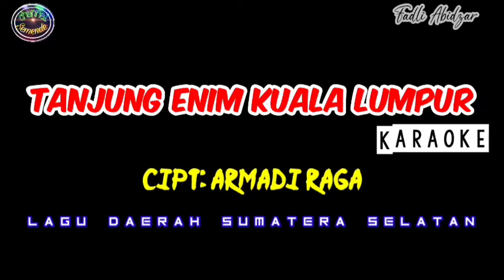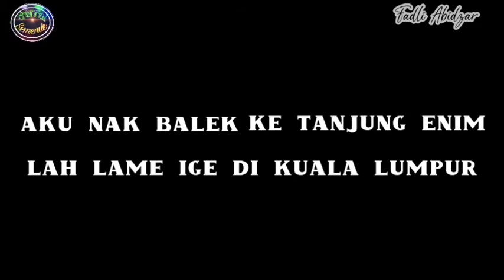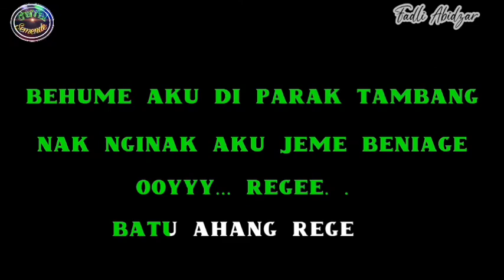Tanjung enim kuala lumpur Karaoke // Cipt.Armadi Raga,Lagu daerah Sumatera Selatan -Lagu Palembang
Lirik lagu Tanjung enim Kuala Lumpur

Aku Nak Balek ke Tanjung Enim
Lah Lame Ige di Kuala Lumpur
Kisah Gi Kecik
Lah Tue Badan
Aku Hindu, Hindu Dusun
Dang Bebie...

Betegak Humah La Kecik Saje
Huma Betiang Mbak Huma Lame
Mangke dek Lengit
Tegakan Bahi

Adeng Sanak Besak Kecik
Nulung Gale
Nulung Galee..

Jerambah Gantung Lah Besi Gale
Dulunye Buloh di Kahut Bemban
Nyemberaang..
Takut Ayek Rawang

Behume aku di parak Tambang
Nak Nginak Aku Jeme Beniage
Ooyyy... Regee. .
Batu Ahang Rege

Kalu Nak Uleh Singgit Sisiknye
Kalu Te Embau Pacak Ngecapnye

Kisah Gi Kecik
Lah Tue Badan
Dang Bebie...

Mangke dek Lengit
Tegakan Bahi

Nulung Gale
Nulung Galee..

Nyemberaang..
Takut Ayek Rawang

Ooyyy... Regee. .
Batu Ahang Rege